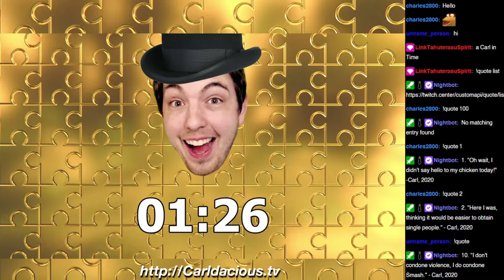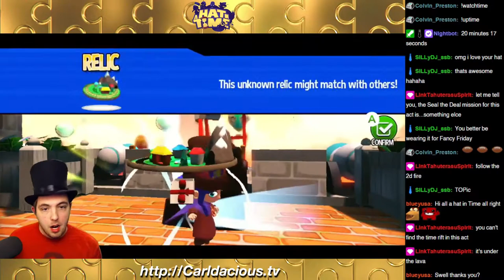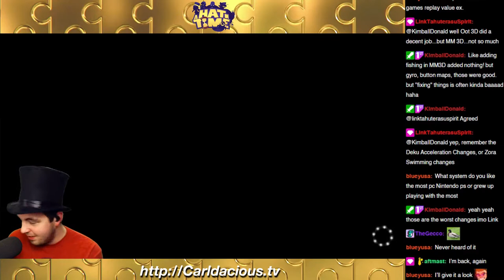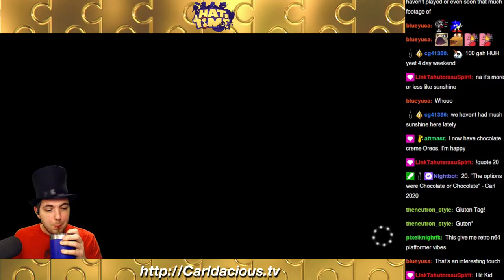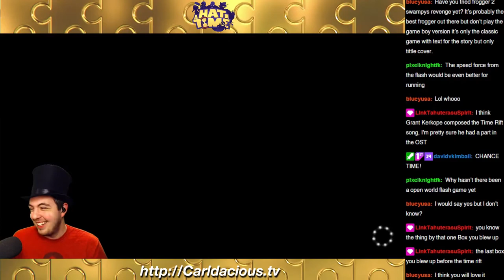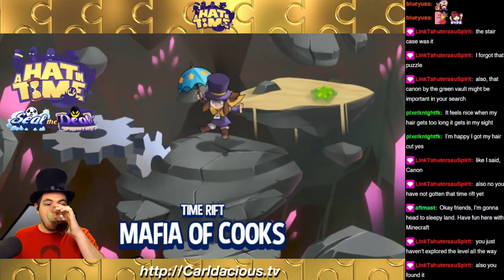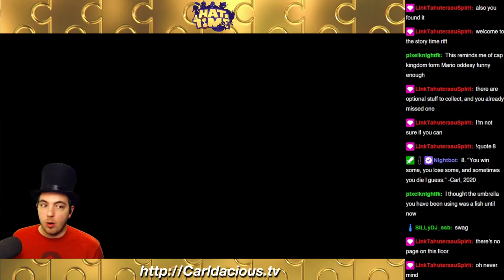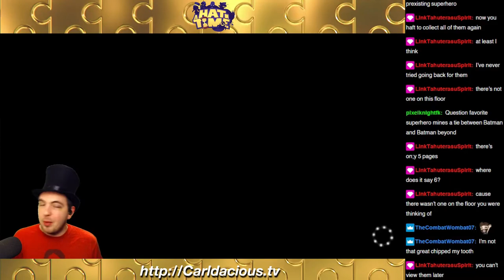210211 | If I Get Stuck, Give me some Tips....of Your Hat!!! | Family Friendly | A Hat in Time!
A Hat in Time,  Day 2 Electric Timepieces Boogalooo!

0:00 Countdown
2:35 Intro
3:21 A Hat in Time!
1:51:38 Outro